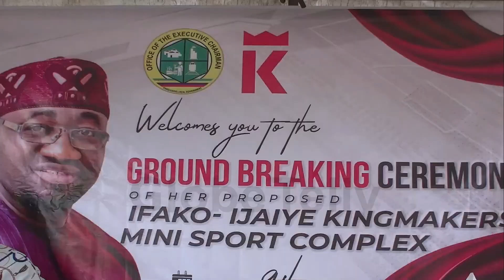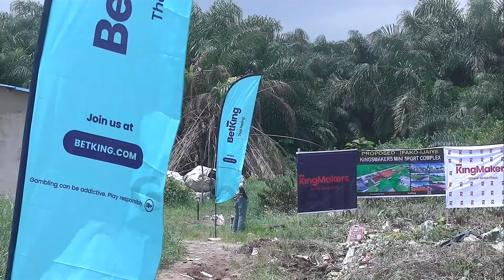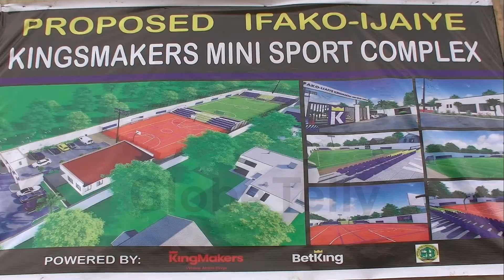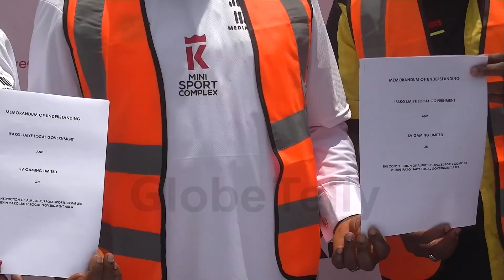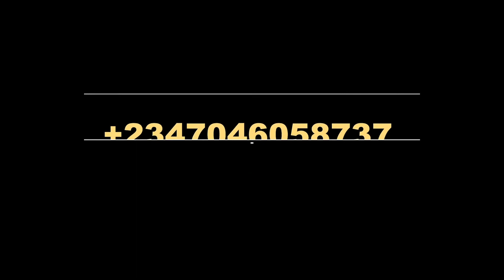IFAKO IJAIYE LGA, BETKING COMMENCE CONSTRUCTION OF MINI SPORT COMPLEX